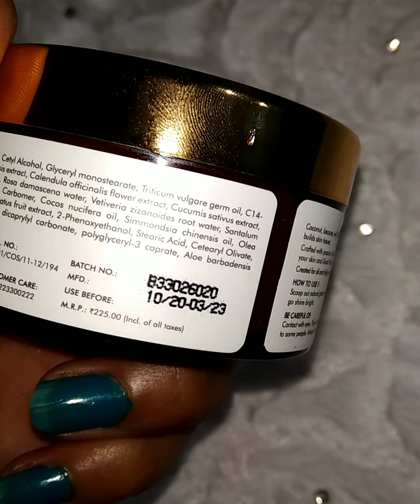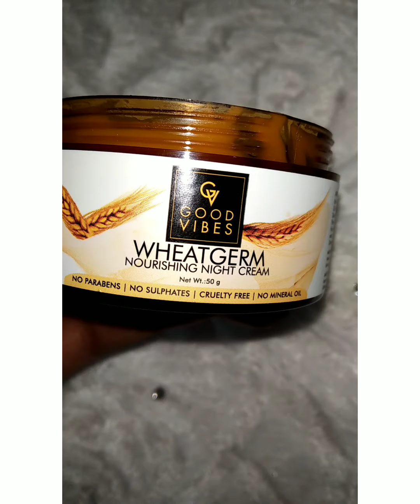💖Purplle 💫Winter 💛Cream🌺 ❇️Lip Balm 💞 Skin care 🍁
if  ♥️ you👍 like the video !  hit the🔊 bell

 icon now !! 😘

🌺Good Vibes Nourishing Night Cream - Wheatgerm (50 g)

🌺Stay Quirky Lip Balm - Coconut Lust 4 (2.5 g)

🌺Good Vibes Brightening Face Cream - Coconut (50 g)